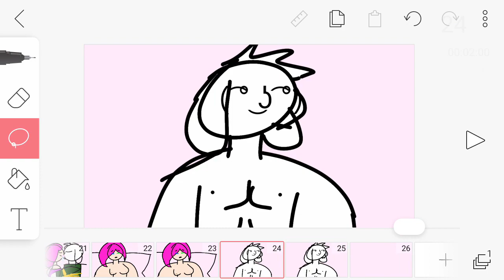Moev like Jagger short animation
I hop u like it